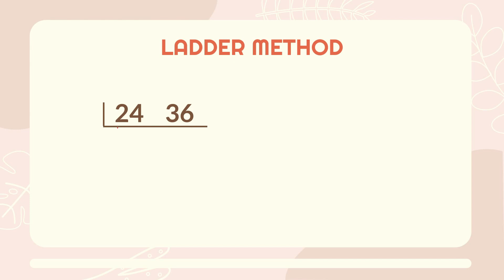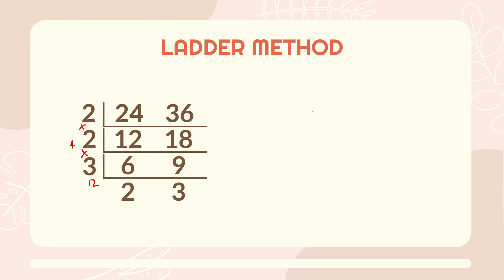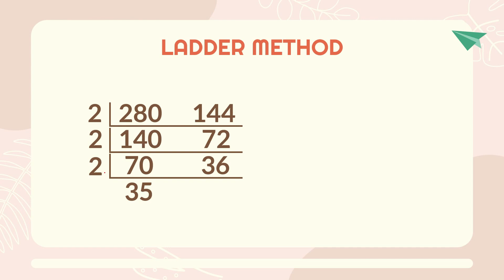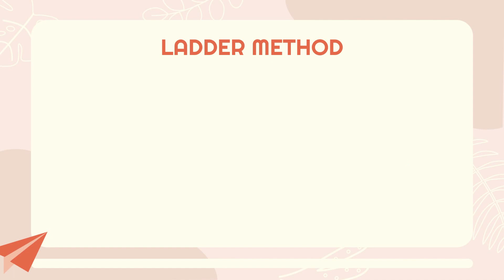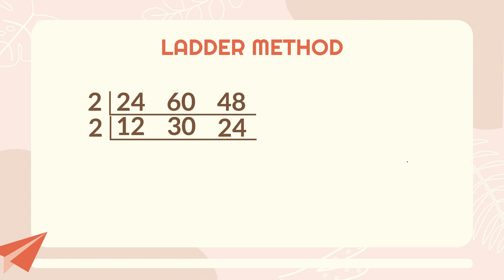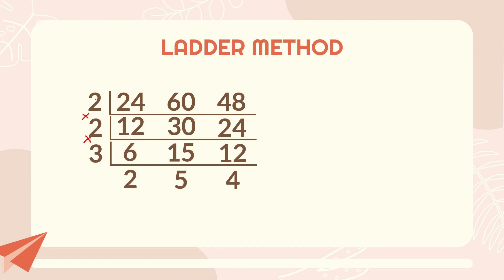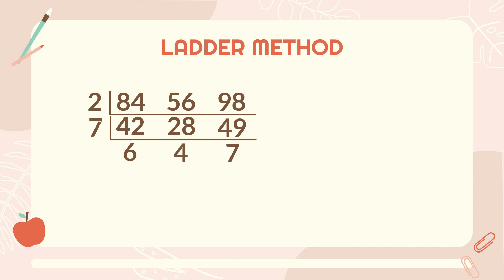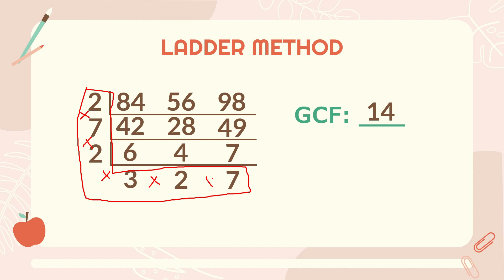Ladder Method | Finding the GCF and LCM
✅finds the common factors, greatest common factor (GCF), common multiples and least common multiple (LCM) of two numbers using the following methods: listing, prime factorization, and continuous division.

✅finds the common factors, GCF, common multiples and LCM of 2–4 numbers using continuous division.